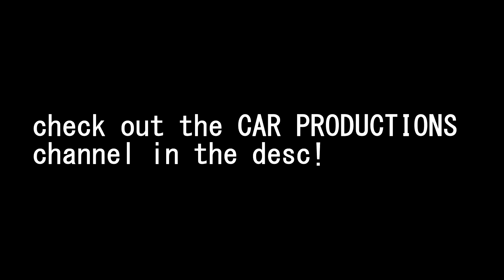PLANNING OUT THE HEADQUARTERS 💒 | EP. 3 | MINECRAFT LET'S EXPLORE S2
For today's episode, We decided to plan out our headquarters and gather the materials for it!

The Other half of this video has only Yoonami & JediSky25 audio!

A HUGE THANKS TO DEMARION SMITH ON BAND LABS FOR THE INTRO MUSIC!